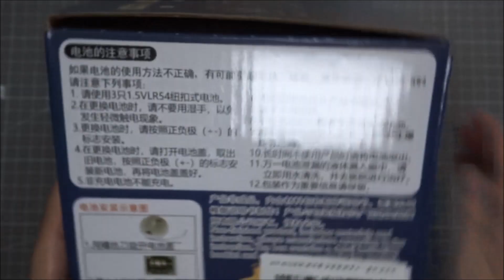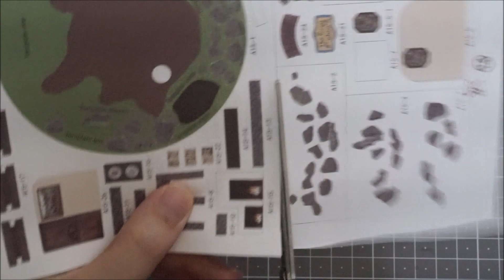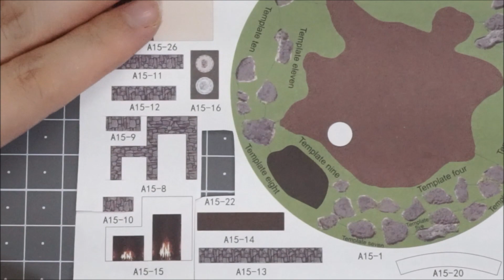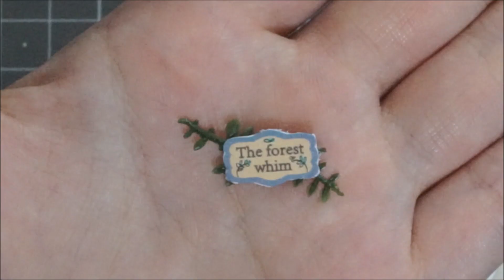[DIY] Miniature dome house with music box 미니어처 오르골 돔하우스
[DIY] Miniature dome house with music box _ A FOREST HUT
미니어처 오르골 돔하우스 _ 숲 속 오두막